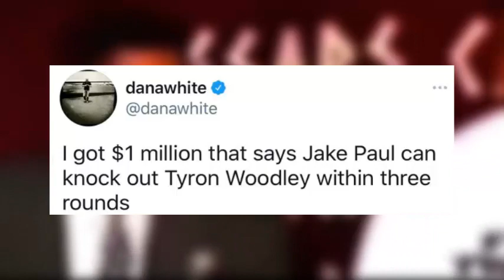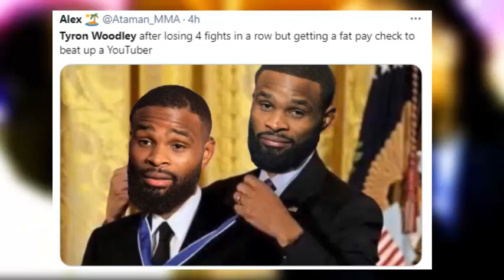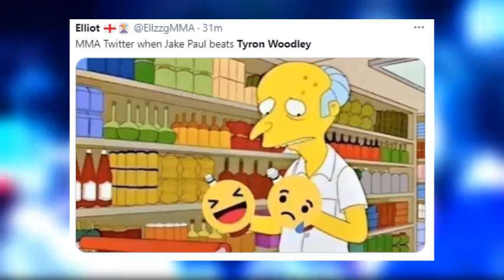JAKE PAUL VS TYRON WOODLEY | REACTIONS 😅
The MMA Community react to Jake Paul vs Tyron Woodley talks.